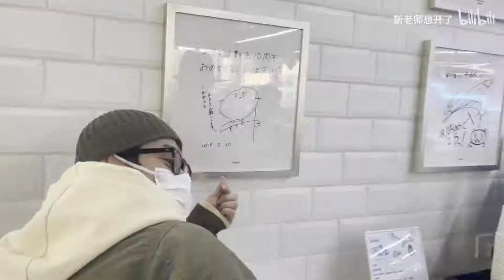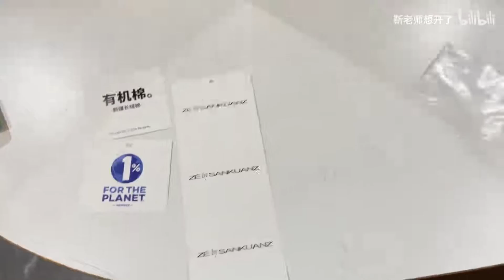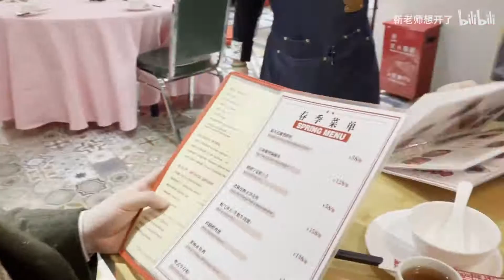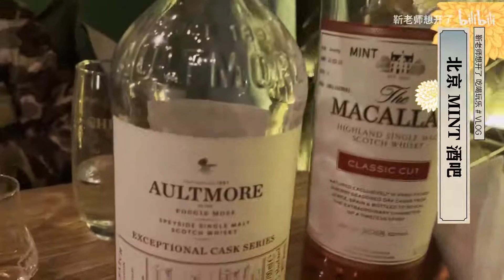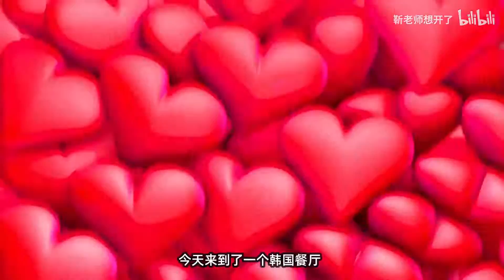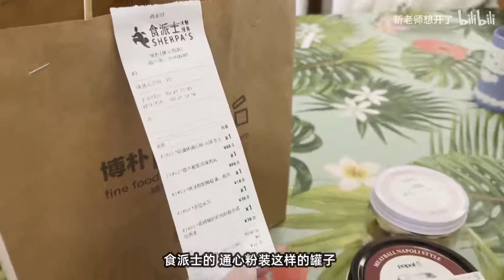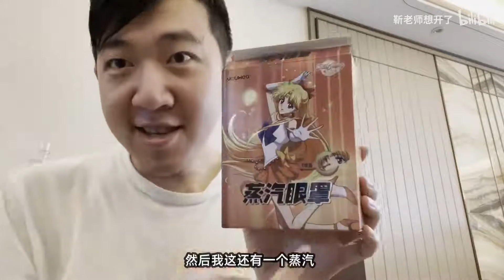伙食太好，体检指标告急？上海滩吃喝玩乐vlog 靳老师想开了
记录咱老北京在上海的生活，内容丰富，轻松一会儿吧~